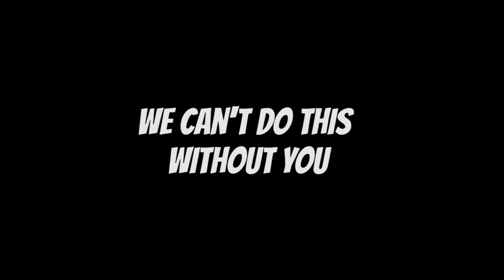Want Awesome Friends? Try Being A Cosplayer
Cosplayer Leah Rose talks about what it was like to walk into a convention for the very first time. You can find her Facebook page bellow.